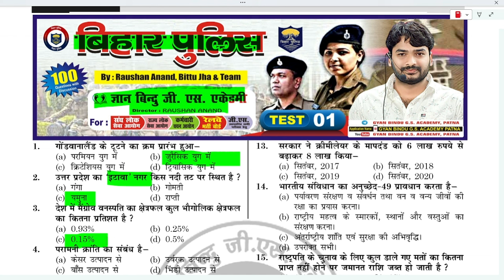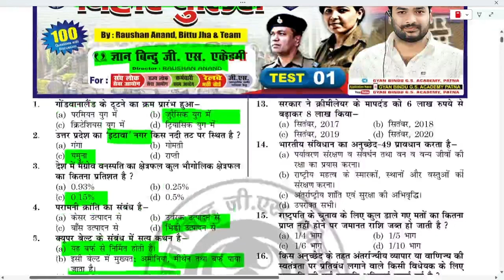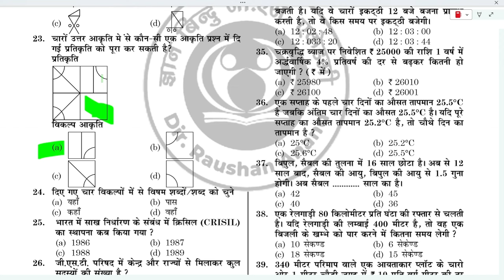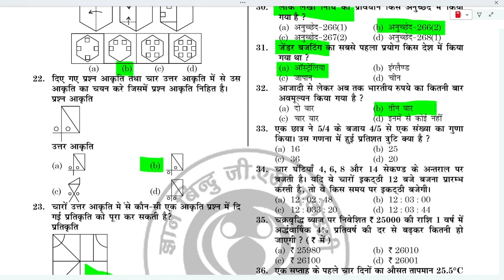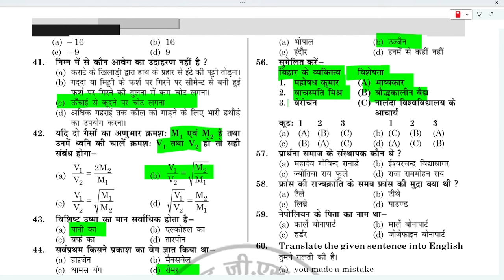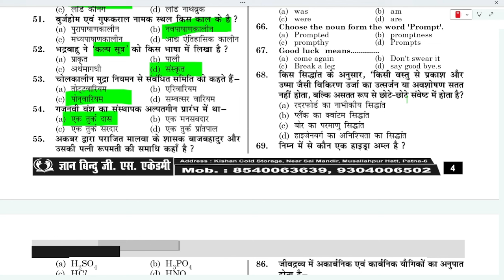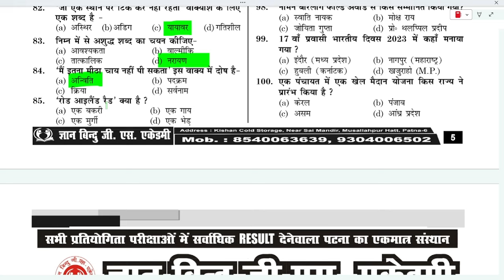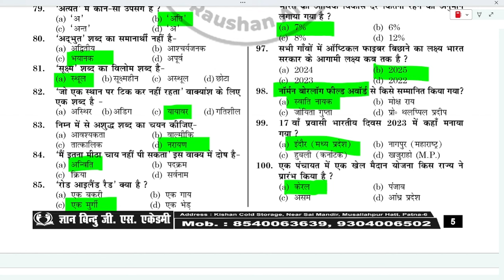Bihar_Police 🚨 Re-Exam 2024 |Set No. - 05 |Practice Set / Gyan bindu gs Academy By Raushan Anand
Bihar Police 🚨 Re-Exam 2024 |Set No. - 05| Full Mock Text /Gyan bindu gs Academy By Raushan Anand#by_raushan_anand
Practice Set No. 05 , Bihar police Re-Exam, Class: 05 | Gyan bindu gs Academy By Raushan Anand

Bihar Police Re-Exam (21391 Post)
Practice Set 5

Saar Sangrah | सार-संग्रह | (N.C.E.R.T VI - XII) | One Liner | Mahesh Kumar Barnwal
Saar Sangrah One Liner Mahesh Kumar Barnwal
All COMMETIVE PREVIOUS YEARS QUESTION BANK'S
                         General Science , General Knowledge , General Study ,
Physics , Chemistry , Biology , History , Economics , Geography , Polity , Political; Science , Philosophy , Computer , Computer Science ,  Sports , Map , Indian Map , World Map ,
All commetive exam previous years mcq qiestios in hindi

Successful people are simply these with successful habit 🙏
              विजेता कभी प्रयास करना नहीं छोड़ते ...👑

            ‎Knowledge With Dhun

For any other enquiry and spen sarship first...